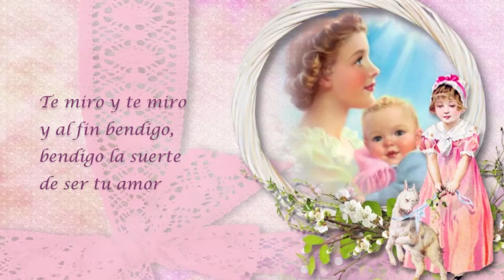[ "Cachito Mio" - Nat King Cole ] - Merry Christmas and Happy New Year :)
Cachito Mio - Nat King Cole

( Consuelo Velázquez )

Cachito, cachito, cachito mio
pedazo de cielo que Dios me dió
te miro y te miro y al fin bendigo
bendigo la suerte de ser tu amor.

Me preguntan que por qué eres mi cachito
y yo siento muy bonito al responder
Que porque eres de mi vida un pedacito
al que quiero como a nadie he de querer.

Cachito
cachito mio
tu eres mi amorcito
de mama y de papa.

Cachito
cachito mio

A tu lado yo no se lo que es tristeza
y las horas se me pasan sin sentir
tú me miras y yo  pierdo la cabeza
y lo único que puedo es repetir:

All the images are from Free Wallpapers / Google/ Internet